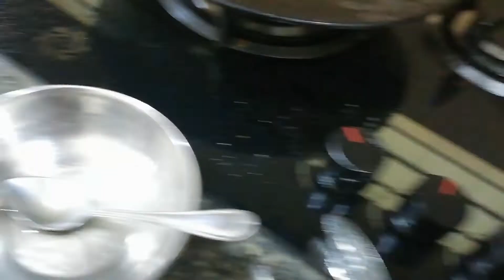Saag ka Paratha | Paratha Recipe |Asma k anmol khanay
Saag ka Paratha
Welcome to Asma K Anmol Khanay,

Today in this video I will Show you how to make Saag ka Paratha Recipe .
Stared YouTube cooking channel while fighting for my life with kidney disease, All I want all of yours prayers in return, There's no life and Hope unless we fight with our illness , trust me if I can manage things like YouTube cooking channel you can do much better then me just don't lose hope lets grow together against our illness.